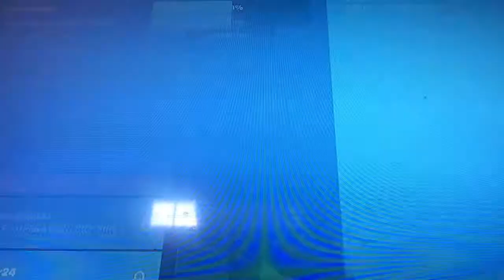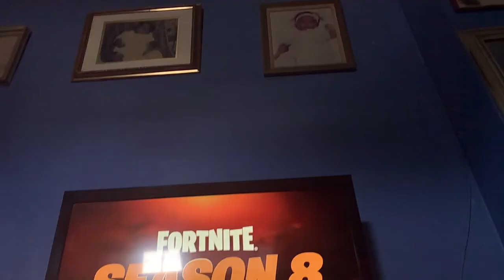Operation Sky Event 🔥 Part 2 Coming Soon…